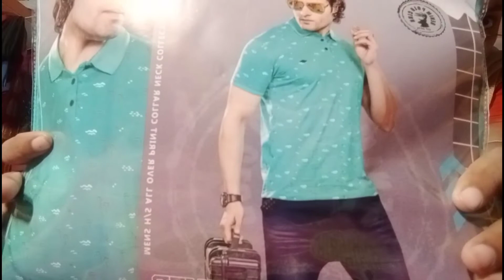পুজোর কেনাকাটা part-2//bengali vlog//সবাই চলে এসো আমার ঘরে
আশা করি ভিডিও টা তোমাদের ভালো লাগবে